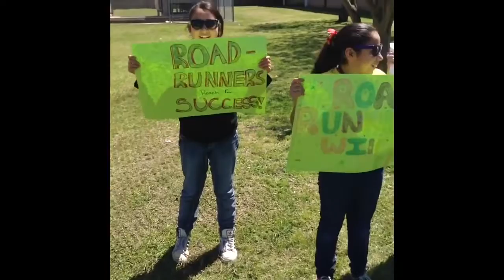I Will Pass the STAAR!!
Red Bluff Elementary students are gearing up for the STAAR test in Ms. Jackie Cottle’s class. The class made this video to encourage and inspire others to work hard and pass the test with their “brains on and pencils sharp”.  One Red Bluff student is dressed to represent a STAAR test in the video. Students build skills through the video to “conquer” the STAAR.